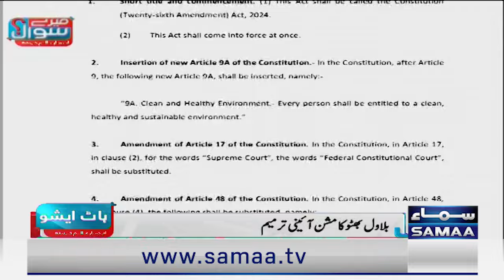Mere Sawal With Absar Alam | Rift in PTI | Govt in Trouble | Gandapur's Arrest ? | Full Programm